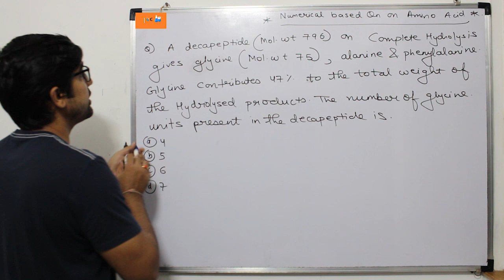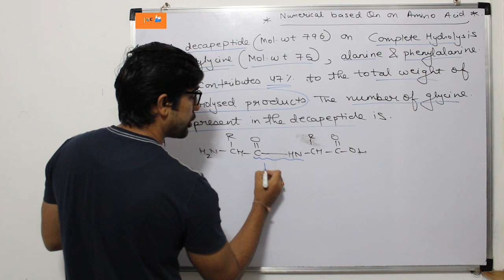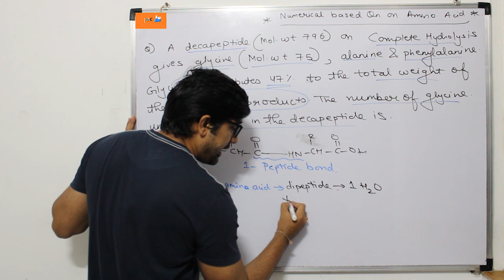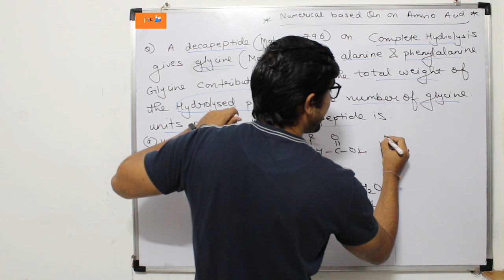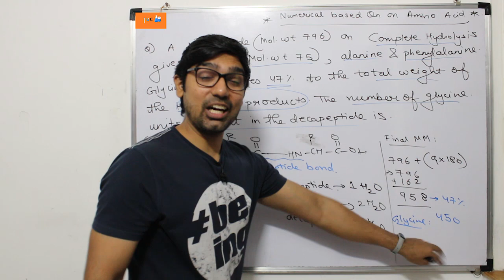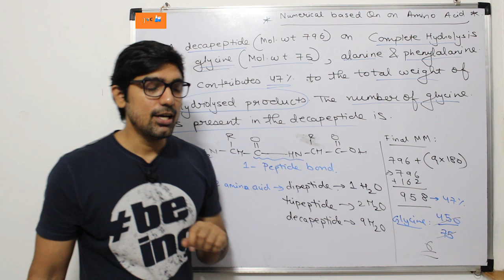Hydrolysis of Peptide bond | Numerical | Protein | Biomolecules | By TUC | By Nikhil Sharma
A decapeptide (Mol wt 796} on complete hydrolysis gives glycine (mol wt 75), alanine, and phenylalanine. Glycine contributes 47% to the total weight of the hydrolyzed products. The number of glycine units present in the decapeptide is